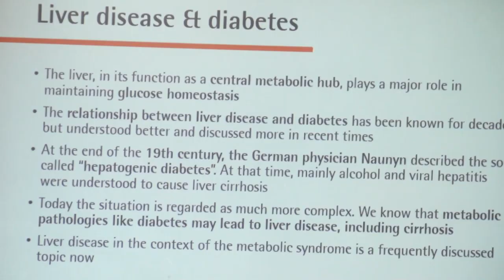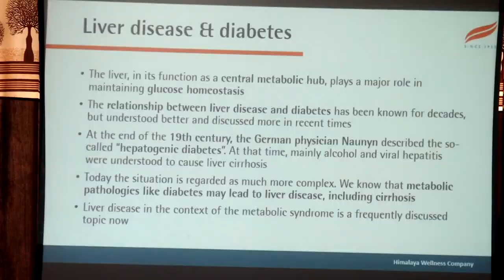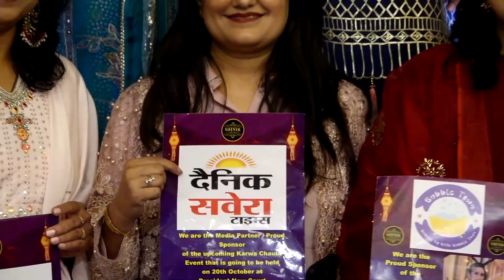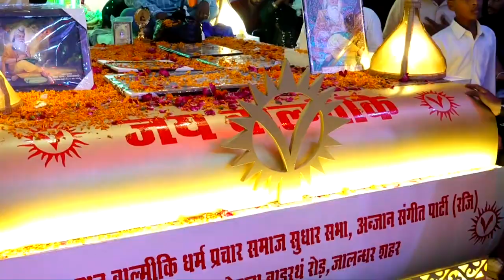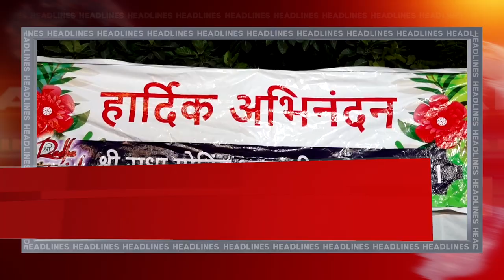Hulchul Prime Bulletin | 17 Oct 2024| Hulchul Tv